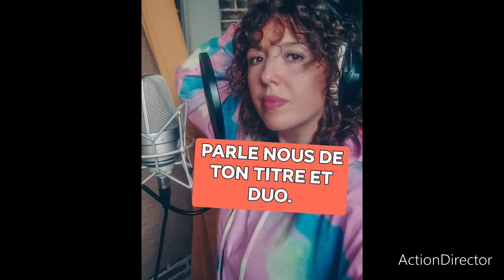INTERVIEW ARTISTES A FAN :IZIS AU CMC STUDIO 05 MAI 2022